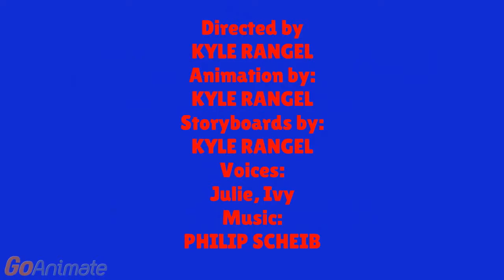Copy of Zara and Erika in: Babysitting Trouble (2016